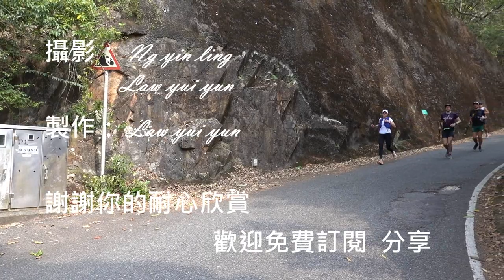毅行者戰神 2023 2 24